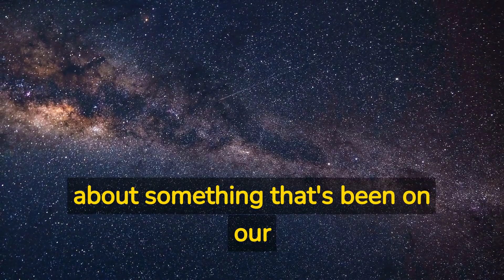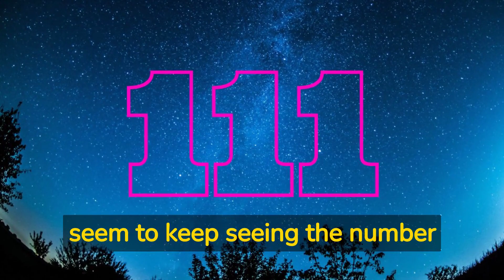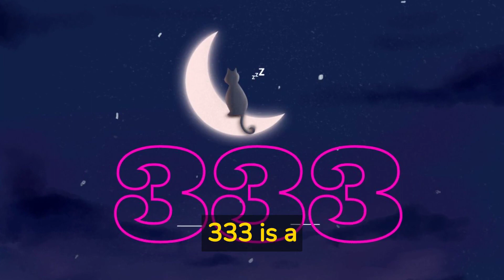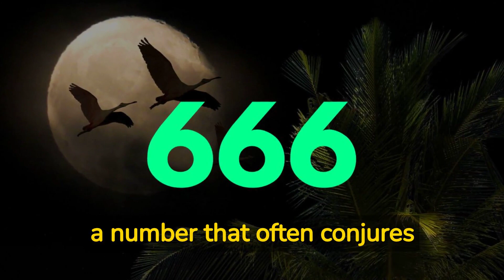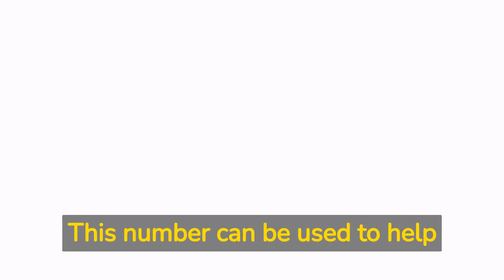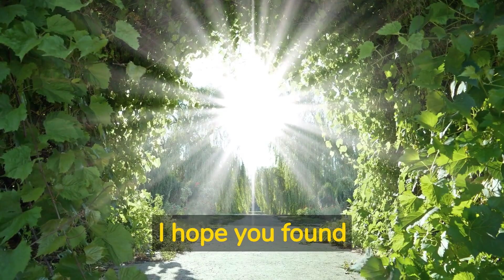Uncover the Meaning Behind Your Angel Number - Find Out What It Means For You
Are you seeing the same numbers over and over again? Wondering what message the universe is trying to communicate to you? In this video, I will explain what angel numbers are and how they can help you manifest your goals and dreams. Uncover the secret meanings behind different angel numbers and learn how to interpret their messages in your life. See how this spiritual guidance can help you unlock your true potential!